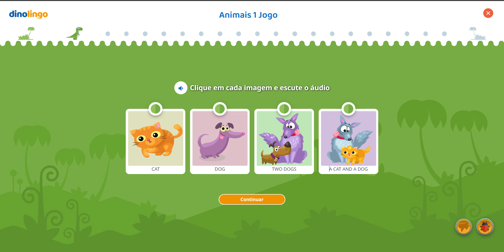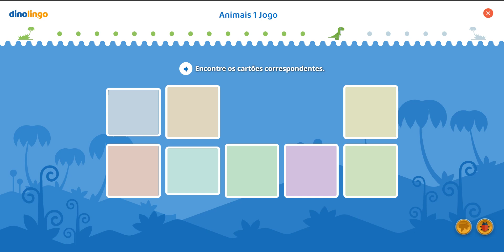Jogos em Inglês - Aprendizado de Inglês para Crianças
Jogos em Inglês Os jogos em Inglês estimulam as crianças a repetir palavras e frases em Inglês para receber recompensas surpresa. O aplicativo e site #1 de aprendizado de Inglês para crianças. As crianças adoram aprender Inglês online com vídeos, jogos, canções, folhas de exercícios e mais.